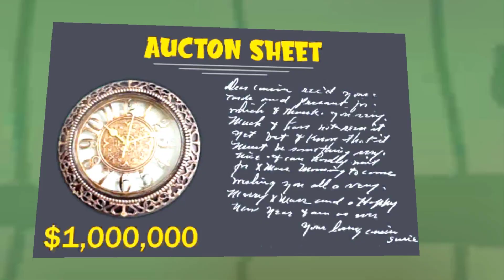Scary Robber Home Clash || Gameplay Walkthrough,3D Gameplay,Funny Moments [ Mod-Menu ] Part 950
What’s the ideal revenge? It’s time to scare the “Creepy Teacher” by performing various activities and releasing pets under her custody. You must complete missions / tasks without getting caught and within allocated time. Update scary teacher 3d android game.